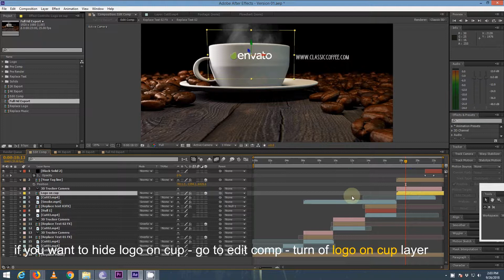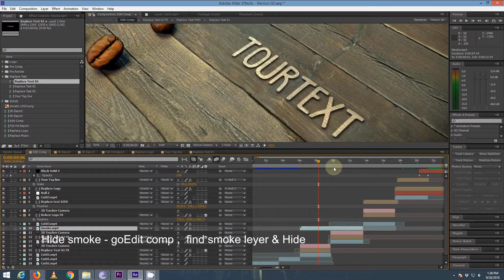Coffee promo - After Effects Template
After Effects CS6 Project Template

2 Versions available

4k resolution

This project is made in 4k 3840×2160, 2K 2048×1080 & Full HD 1920×1080

Fast customization and very fast rendering

4 Text Place holders